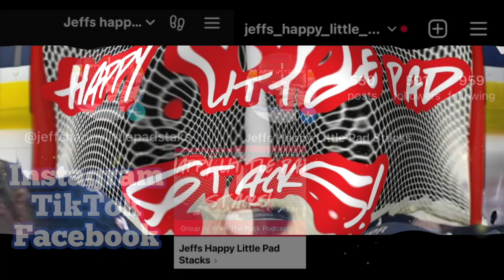Oh My God Puck Bunny's did you see that glove hand? It was soooo quick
Dereks Nutty Hockey Group Brough out the best side of me for this season. My glove hand was on though there was some great goals scored as you will see. Though the windmill saves I displayed, not only am I still wondering how they were made, those that were there are still wondering how it happened. Please enjoy the video and make sure to find me on all social medias spots on TikTok, Insta, FB and also subscribe on here too!
(Lvl 2 USA Hockey Coach/Bronze Lvl Goalie Certified)

First Song:
You’re free to use this song in any of your YouTube videos, but you should include the following in your video description (Copy & Paste):

Second Song:

When you are using this track for free, please add this in your

third song: You’re free to use this song in any of your YouTube videos, but you should include the following in your video description (Copy & Paste):

Closing song is Dance Party Background Music No Copyright
Artist unknown